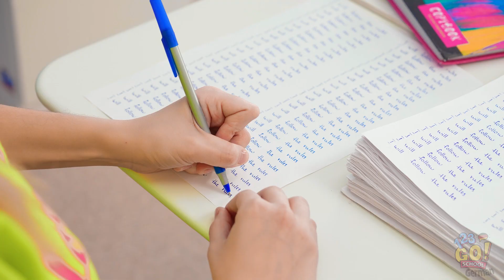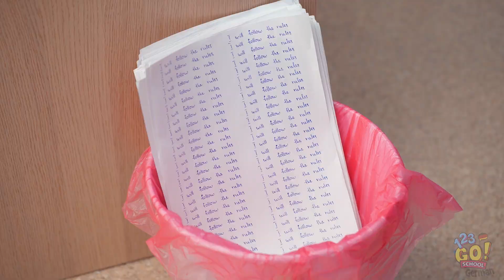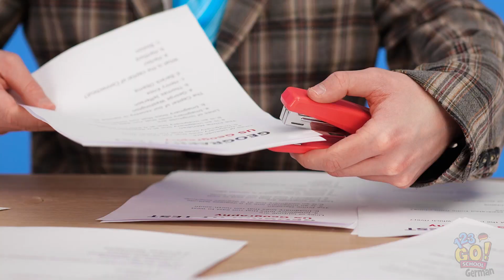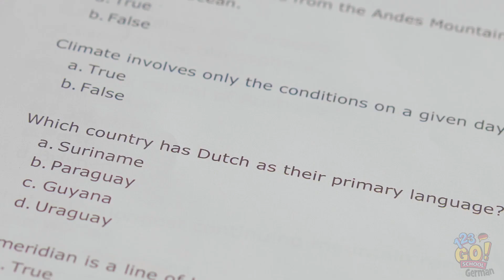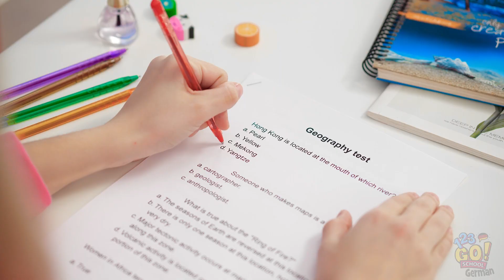ER VS SIE! PAAR-STREICHE || Lustige DIY-Schul-Streiche für deine Mitschüler auf 123 GO! SCHOOL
Wünscht du dir manchmal, dein Mittagessen wäre so aufregend wie das deines Mitschülers?

Schau dir einen der vielen Streiche an, die wir in petto haben!

Findest du diese Streiche witzig? Du solltest unbedingt den Tacker-Tintenexplosions-Hack ausprobieren!

Teile dieses Video unbedingt mit deinen Freunden, um sie an dem Lehrer-Streich-Spaß teilhaben zu lassen!